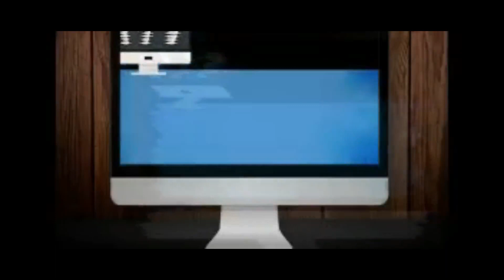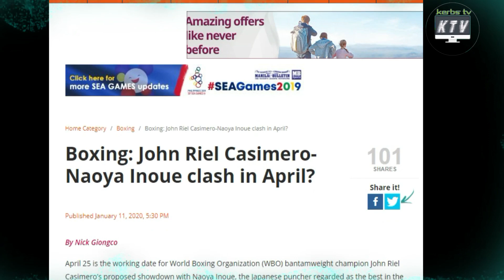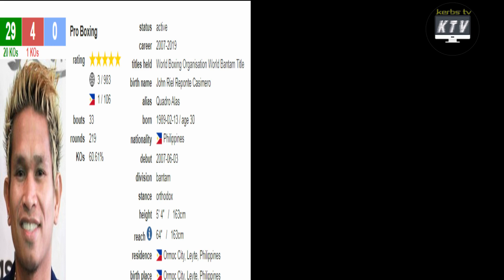KAYA NGA BA NI JOHNRIEL SI NAOYA INOUE? ANO ANG PLANO KY MONSTER?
Kaya nga ba ni Johnriel ''QuadroAlas'' Casimero ang mala rapido na suntok ni Naoya''TheMonster'' Inoue? Abangan natin ang laban nila sa April 25, Las Vegas Nevada.

Credits photo:Naoya Inoue IG@ Johnriel Casimero IG and Nonito Donaire IG